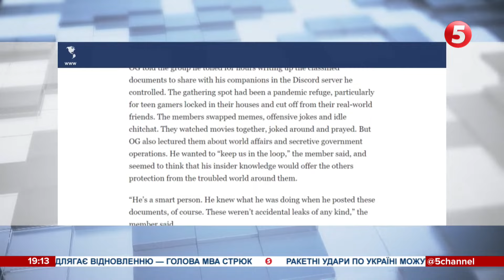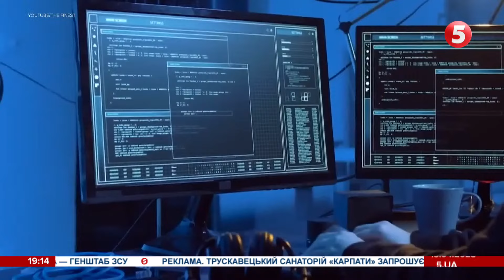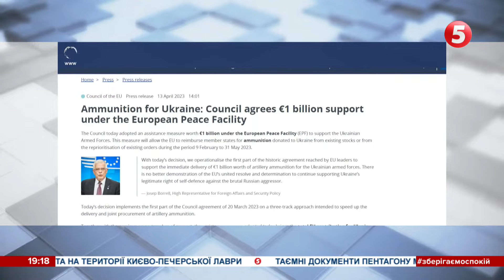На честь "Нептуна": Зеленський встановив професійне свято працівників ОПК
День працівника оборонно-промислового комплексу тепер відзначатимуть 13 квітня щороку. З цієї нагоди президент України вручив нагороди працівникам вітчизняного оборонно-промислового комплексу. Зеленський наголосив, що Україна має розвивати й нарощувати виробництво вітчизняного озброєння. Зокрема, йдеться про ракети, снаряди, двигуни тощо. За його словами ми вже почали виробляти артилерію, гармати та розвивати нові технології в напрямку виробництва безпілотників. На думку президента, український оборонний комплекс має стати ключовою галуззю економіки. Присутні також вшанували хвилиною мовчання тих, хто загинув, забезпечуючи оборону України.

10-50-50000 - будь-яка сума має значення.

Разом переможемо!
Слава Україні!